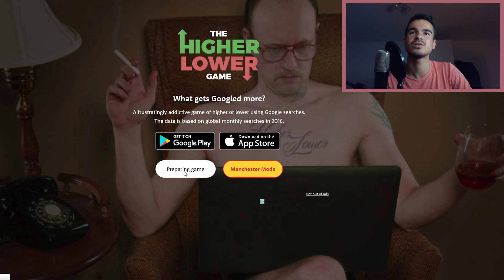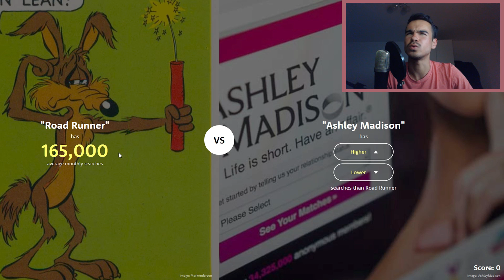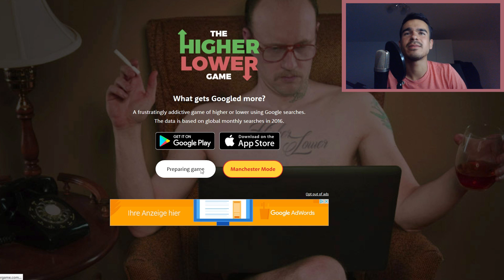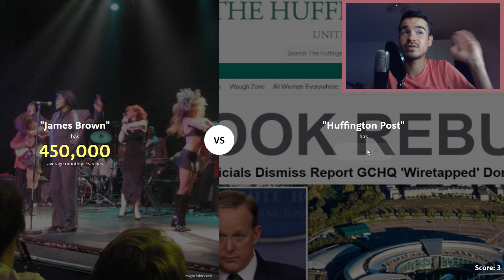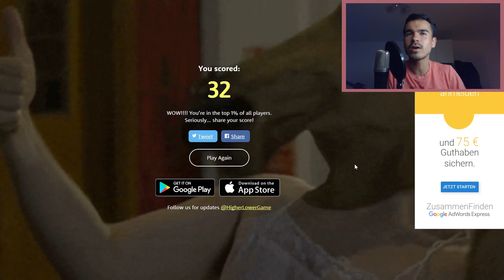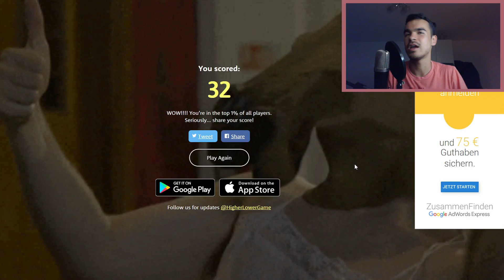KNACKE ICH DEN REKORD ??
Viel Spaß mit dem 2. Higher Lower Let's Play Freunde.